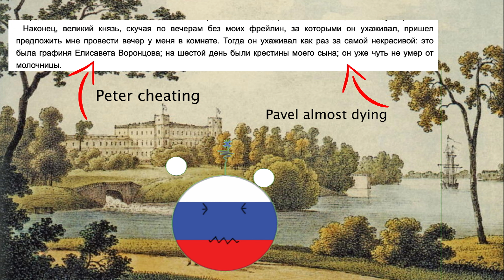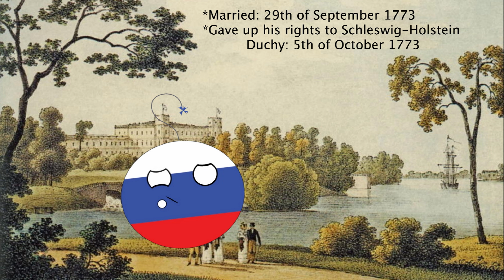Why Catherine the Great hated her son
Catherine the Great is always depicted as a good mother but in reality, she wasn't. She was an extremely toxic parent and it is no wonder that her son, Paul I, hated her with passion.

Painting, used in the video:
00: 07 Rokotov Fyodor Stepanovich Portrait of Catherine the Great, 1763
01: 00 Portrait of Grand Prince Pavel Petrovich, future Emperor Paul I, as a child by Unknown Artist, XVIII century
01: 20 Alexey Bobrinsky by C.L.Christinec, c.1770
01: 43 Childhood portrait of Pavel Petrovich by Unknown Artist
03: 14 Catherine II at the coffin of Empress Elizabeth by Nikola Nikolaevich Ge
03: 19 Portrait of Grand Prince Paul Petrovich in the classroom by Virgilius Eriksen, 1766
03: 29 Catherine II on the balcony of the Winter Palace, saluted by the Guards and the people on the day of the coup d'état on 28 June (9 July) 1762 by Joachim Kaest
03: 53 Portrait of Paul I in Coronation Robes by Vladimir Borovikovsky
05: 17 Sophia Stephanova Razumovskaya (born Ushakova) by Franz Ludwig Close
08: 02 Natalia Alexeievna of Russia by Alexander Roslin, 1776
08: 38Count Andrey Kyrillovich Razumovsky by Alexander Roslin, 1776
10: 11 Pavel Petrovich and Mariya Fyodorovna by Pompeo Batoni, 1782
10: 16 Family of Paul I of Russia by Gerhard von Kügelgen, 1800
10: 49 Grigory Orlov by V.Eriksen
11: 29 Grand Duke Michael Pavlovich of Russia by George Dowe
11: 51 Portrait of Alexander I by Vladimir Borovikovsky
   and  Constantin Pavlovich by Vladimir Borovikovsky
12: 20 The murder of Tsar Paul I of Russia, March 1801. A print from "La France et les Français à Travers les Siècles", Volume IV, F Roy editor, A Challamel, Saint-Antoine, 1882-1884.
13: 03 Alexandra Pavlovna by Borovikovsky, 1790s
13: 09 Portrait of Caesarevich Pavel Petrovich by Unknown artist

Visuals from:
Yekaterina/Екатерина (season 2 and 3)

Tv series mentioned at 00:25 are (in order of appearance):
Великая/Velikaya
Yekaterina/Екатерина
Catherine the Great
The Great